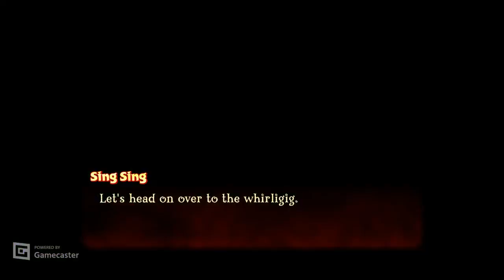Újra platformozás-ugrálás Spíróval